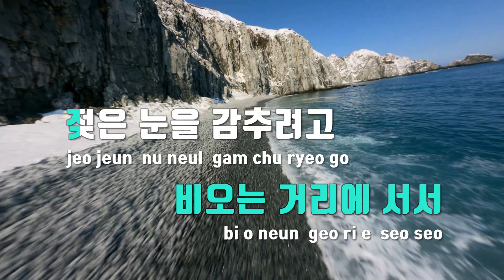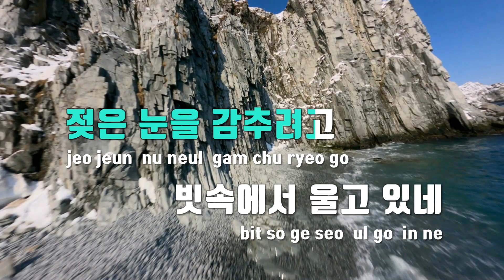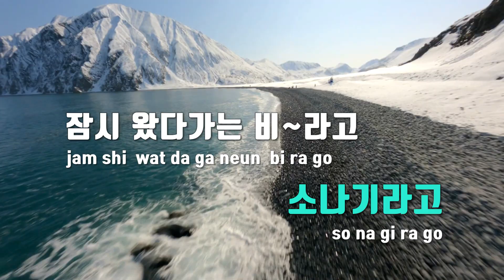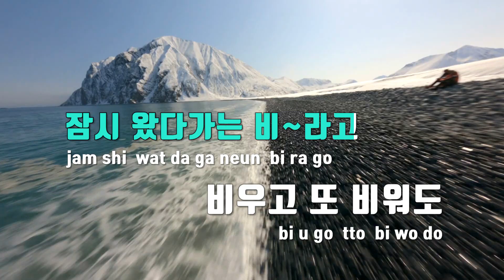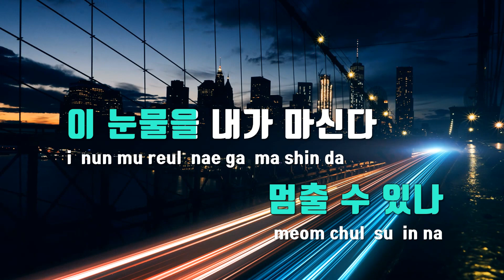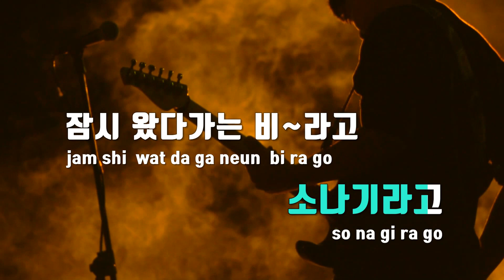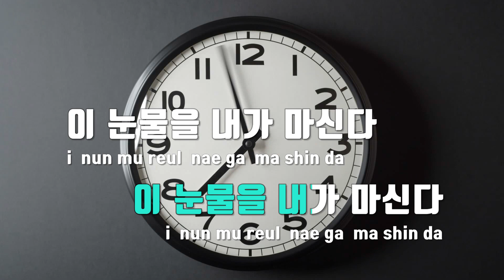[TJ노래방] 소나기 - 금잔디 / TJ Karaoke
소나기  --  금잔디